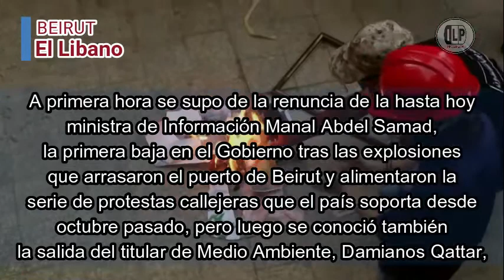Líbano: dos renuncias, más protestas y el anuncio de ayuda internacional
A primera hora se supo de la renuncia de la hasta hoy ministra de Información, Manal Abdel Samad, la primera baja en el Gobierno tras las explosiones que arrasaron el puerto de Beirut y alimentaron la serie de protestas callejeras que el país soporta desde octubre pasado, pero luego se conoció también la salida del titular de Medio Ambiente, Damianos Qattar,
«Después de la enorme catástrofe de Beirut, anuncio mi renuncia al Gobierno», dijo Abdel Samad en un escueto comunicado recogido por la agencia de noticias oficial NNA, texto en el que además pidió perdón a los ciudadanos por no poder «colmar sus aspiraciones».

Apenas horas después, la Policía usó gases lacrimógenos para dispersar a los manifestantes que estaban en las calles de la capital, tras una escaramuza de origen insólito: varios ciudadanos se enfrentaron con los guardaespaldas de un diputado, casado con la hija del presidente libanés, que quería incorporarse a las protestas.